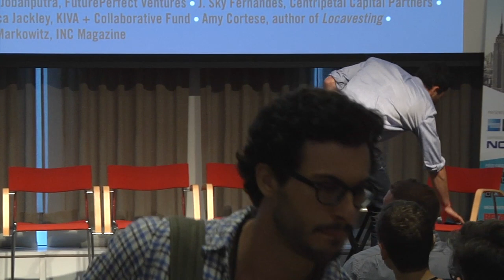CROWDFUNDx NYC: Understanding the Risks and Goals of Equity | The New School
Bridging the Investment Gap: Understanding the Risks and Goals of Equity - SPEAKERS: Jalak Jobanputra, J. Sky Fernandes, Jessica Jackley, Amy Cortese, Eric Markowitz -- presented by The New School

CROWDFUNDx is a one-day conference and challenge event focused on crowdfunding for businesses geared towards entrepreneurs, investors, and professionals interested in learning how their work and business will be affected by crowdfunding.

Produced by Crowdcentric, the company behind Social Media Week, in partnership with The New School, the goal is to provide a stage for thought leaders in crowdfunding, entrepreneurship and early-stage investment to build more awareness around the benefits that crowdfunding will offer businesses and entrepreneurs in the future.

Participants will hear from a wide range of speakers on the differences between rewards, donation, and equity-based crowdfunding models, as well as entrepreneur and investor perspectives from some of the leading practitioners in this space. The day will also feature a group workshop component and networking lunch.

Presented by American Express OPEN Forum and supported by Nokia@Work.

Wednesday, July 17, 2013 at 11:15 am to 12:00 pm